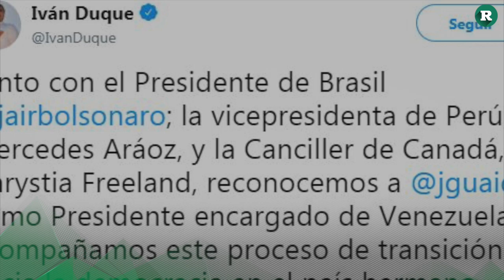¿Quién es Juan Guaidó?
La cara de la Oposición en Venezuela, Juan Guaidó, sorprendió al mundo este 23 de enero, al asumir como "presidente encargado" del país.